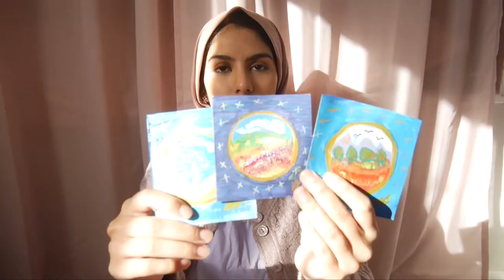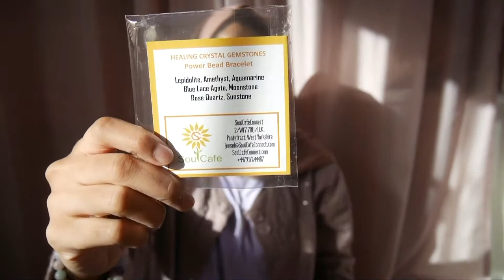Unboxing gifts from Viv! 🎁✨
Please leave a nice comment for our friend Viv! This video is a little thank you and unboxing for the nice gifts she sent the other day xx

Good luck x

🎧: Music by Reggie San Miguel - Choices. Music by Grace Chiang - waiting for that damn 99 Music by Gil Wanders - Welcome Back